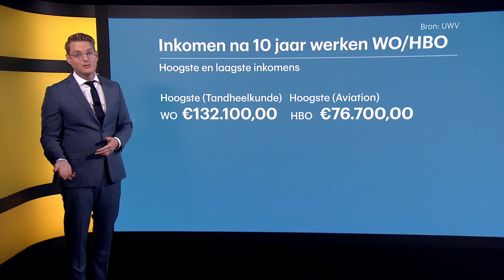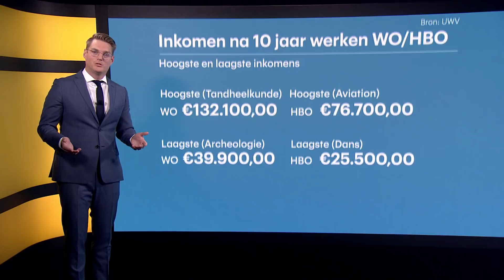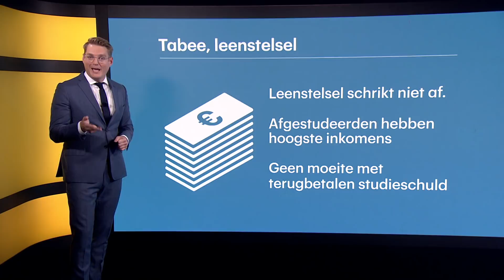Waarom je studieschuld eigenlijk de leukste schuld ooit is • Z zoekt uit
Het leenstelsel is op sterven na dood. De meeste formerende partijen willen ervan af. Het stelsel is ten onder gegaan aan een imagoprobleem. Want, was het echt zo slecht?